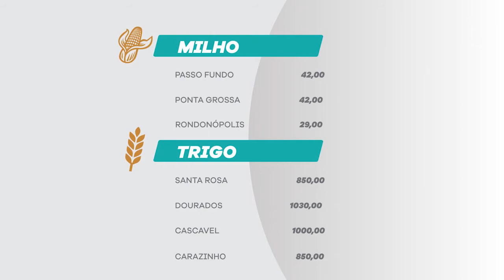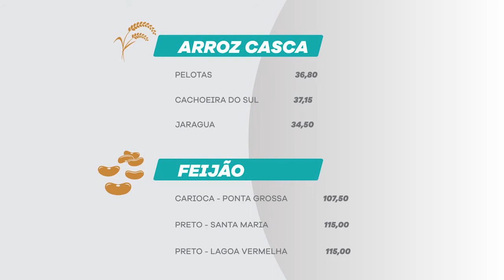Destaque Rural Notícias - 30/05/2018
A equipe da Destaque Rural Notícias foi a campo para mostrar o que os produtores estão fazendo com o leite que não está sendo coletado pelas empresas. Veja na reportagem.